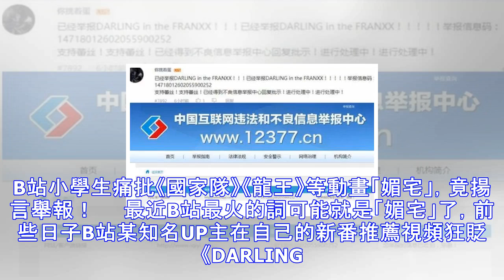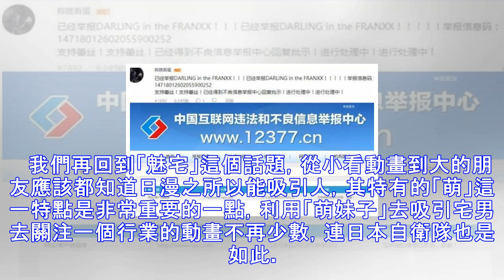B站小學生痛批《國家隊》《龍王》等動畫「媚宅」，竟揚言舉報！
B站小學生痛批《國家隊》《龍王》等動畫「媚宅」，竟揚言舉報！     最近B站最火的詞可能就是「媚宅」了，前些日子B站某知名UP主在自己的新番推薦視頻狂貶《DARLING in the FRANKXX》，直言《國家隊》媚宅，自然小學生粉絲們一呼百應，高舉「媚宅」大旗痛批《國家隊》，更有甚者甚至到某巨舉報，連視頻網站「二奇異」也無辜收到牽連。   一波未平一波又起，而就在最近新番《龍王的工作》也在B站被批「媚宅」，當然被舉報也是在所難免的，一時間，B站興起了一股批動畫「魅宅」的風潮。作為一個使用B站5年的老用戶，不由覺得惋惜，B站什麼時候變成了這樣！ 我們還是先來說說《龍王的工作》這部動畫吧，該...
源: pixpo